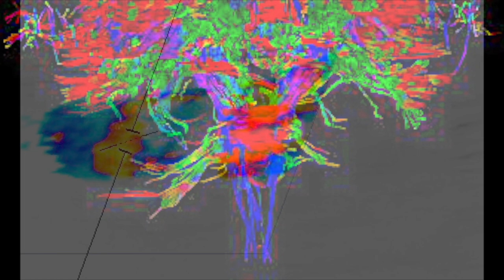MYSTERY MAP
What if our minds were filled with masks and witchdoctors…fire dancers and stained glass…uncharted islands? What if all the broken not-quite melodies could nearly be remembered? What if things almost made sense?

Some of my personal neurological imaging…which I insist on repurposing as art. The principal MRI images I arranged to art direct and then I’ve turned into a multimedia work I call “The Sorcerer’s Mask” for my solo art show GHOSTSCAPES at the Center on Contemporary Art in Seattle.